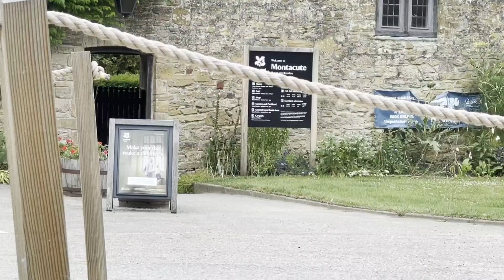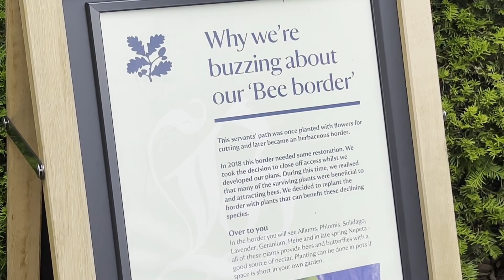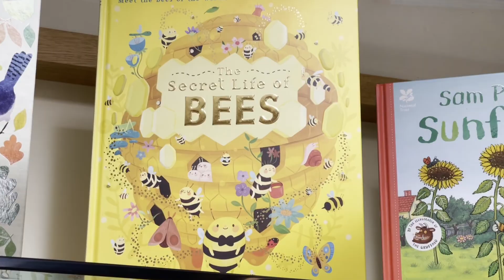BTS photoshoot. July; Heizou, Genshin Impact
This one was so much fun!
We were so much more relaxed and got to take our time so I hope it comes across as to what a fun time it was!

Sign up to the Magpie tier to see them all and the Magpie+ tier to get one as a signed print AND a heizou sticker for this month only!

Watching this after then? Hopefully I'll have remembered to add it to my shop by then 😉

it's worth it 😍 I promise!